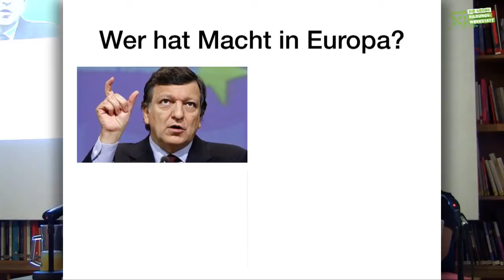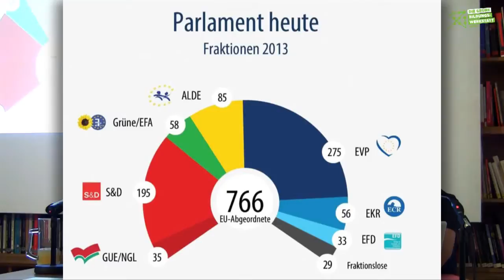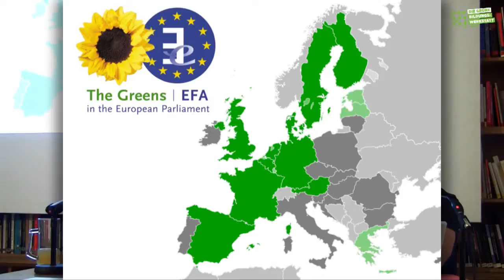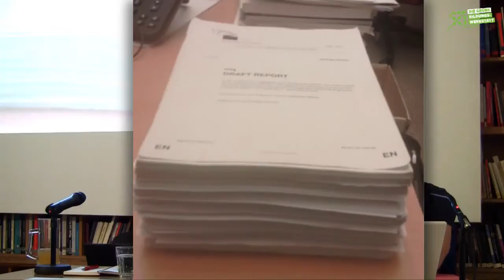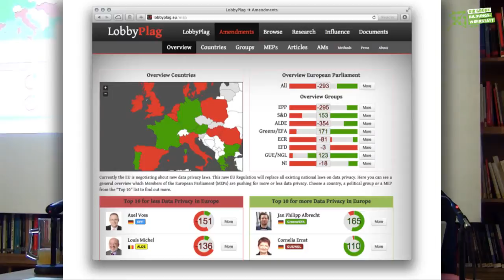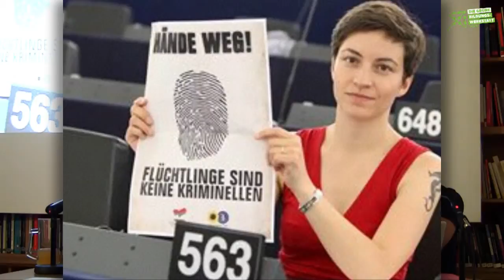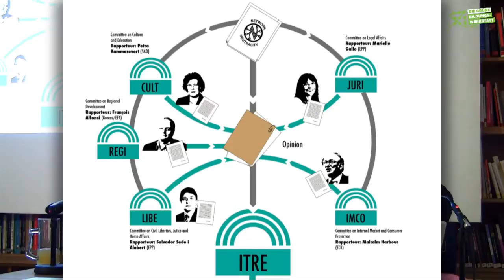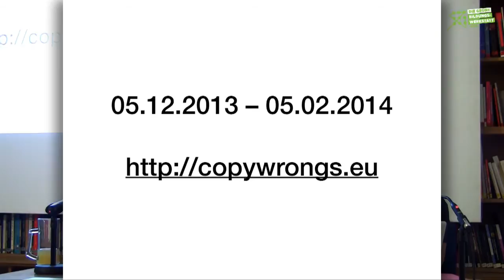▶ Netzpolitik Europas neue Gurken. (Teil 1 - Vortrag)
// Teil 1: Vortrag von Silvio Heinze, 20 min.

Zwischen Brüssel, Luxemburg und Straßburg geben sich Lobbyisten die Klinke in die Hand -- denn mit umfangreichen Verordnungen soll heuer der Datenschutz und die Internetwirtschaft europaweit geregelt werden. Das Problem dabei: Die Themen Datenschutz und Telekommunikationsmarkt sind so komplex, dass verpflichtende Regelungen für 28 Staaten und sämtliche Anwendungsfälle nur äußerst schwierig zu formulieren sind. Das EU-Wahljahr 2014 birgt viele (neue) Herausforderungen für die netzpolitische Szene.

Was tut sich netzpolitisch auf EU-Ebene? Wie weit sind die Verhandlungen zur EU-Datenschutzreform? Wie sieht es rund um die Verhandlungen zum Thema Netzneutralität aus? Kommt es zur Modernisierung des Urheberrechts? Wie wirkt sich das Freihandelsabkommen TTIP auf netzpolitische Belange aus? Was wird nach den EP-Wahlen 2014 auf uns zu kommen? Was wollt ihr den Grünen Kandidaten für die EP-Wahl mitgeben?

Diese und weitere Fragen diskutieren wir gemeinsam mit:

Silvio Heinze, Federation of Young European Greens

Eva Lichtenberger, MEP der Grünen (via skype)

Michel Reimon, Grüner Kandidat für die EP-Wahl 2014

Moderation: Marco Schreuder, Netzpolitischer Sprecher der Grünen

Die Veranstaltungsreihe „Netzpolitische Bildung" ist eine Kooperation der Grünen Bildungswerkstatt Wien und des Grünen Parlamentsklubs.